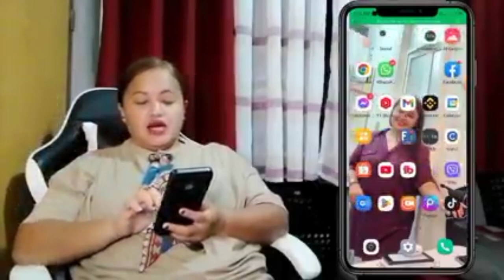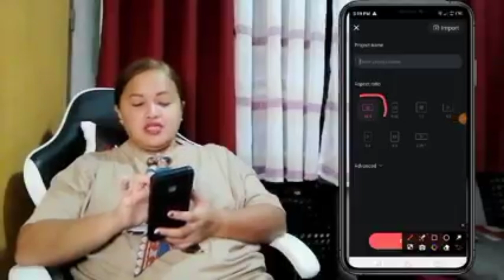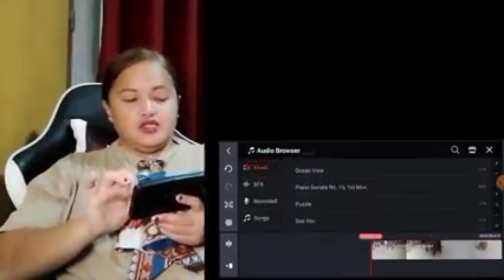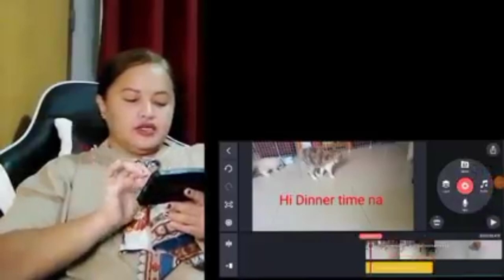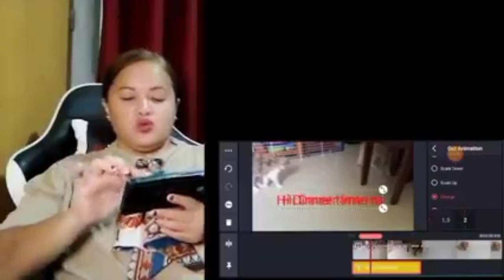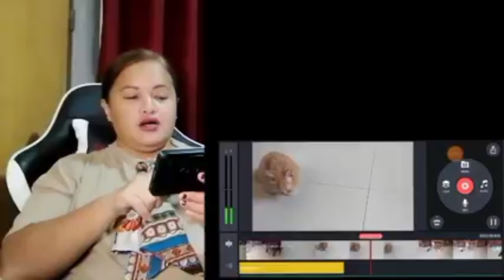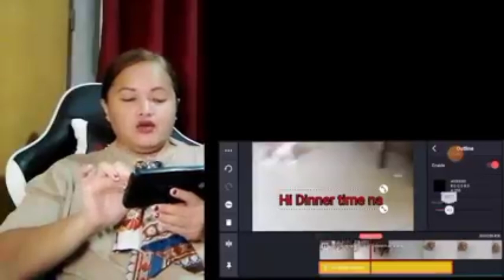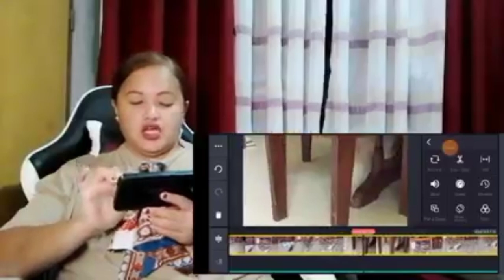PAANO MAG EDIT SA KINEMASTER APP USING CELLPHONE